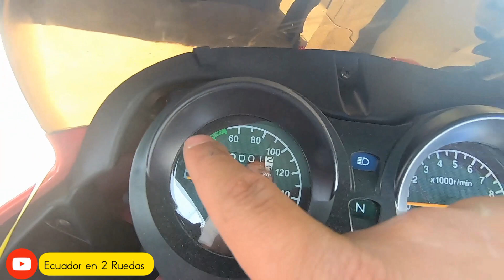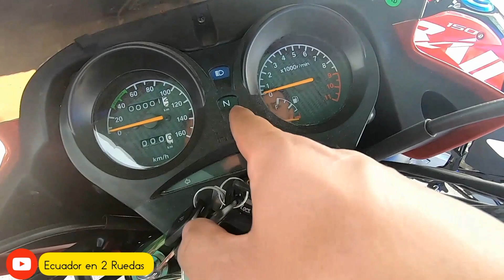HERO ECO 150 II CARACTERÍSTICAS, NOVEDADES Y PRECIO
Hero es una moto 100% de India con grandes características.

ASESOR:
PAÚL CHANCHAY

Visítenos por favor: estamos en la LUIS CORDERO E4-68 Y 9 DE OCTUBRE DIAGONAL A LA ANT DE LA CORDERO

0°12'00.8"S 78°29'37.0"W
Quito

Saludos buenas rutas 🏍️ ✌🏻